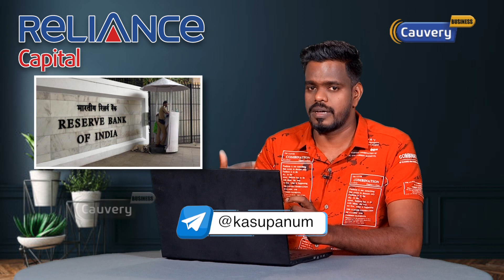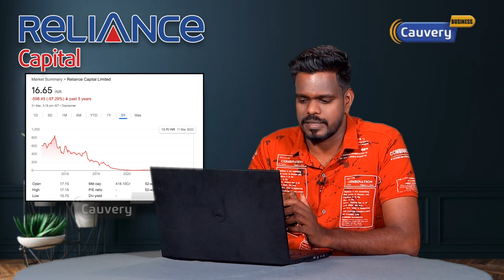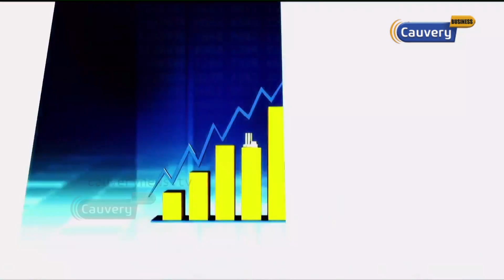ரிலையன்ஸ் கேபிடலை வாங்க கடும் போட்டி.. வெல்லுமா டாடா | Reliance Capital | Tata | Anil Ambani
பங்குச்சந்தை தொடர்பான சந்தேகங்களுக்கும் கலந்துரையாடலுக்கும் காவேரி வலையொளி பிரத்தியேகமாக ”காசுபணம்” என்ற telegram குழுவை உருவாக்கியுள்ளது. அதில் இணைய இந்த Link-ஐ க்ளிக் செய்யவும்.